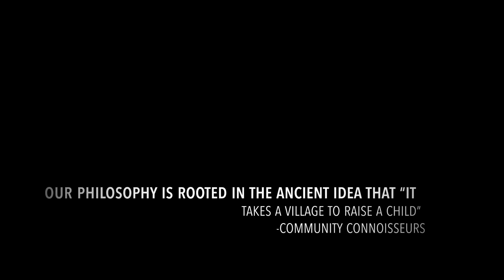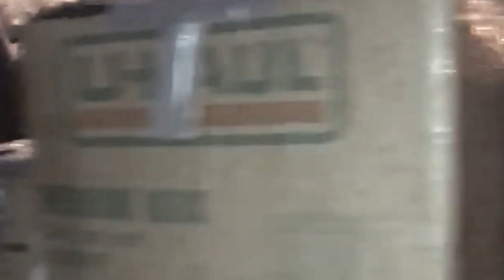Community Connoisseurs Non-Profit Outreach